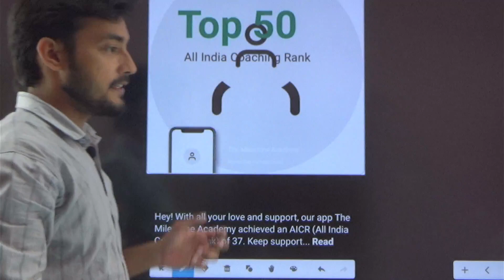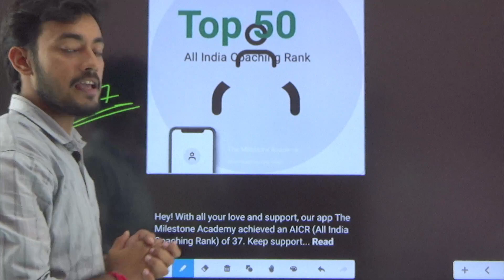महत्वपूर्ण सूचना । आप सभी के प्यार के लिए बहुत बहुत शुक्रिया